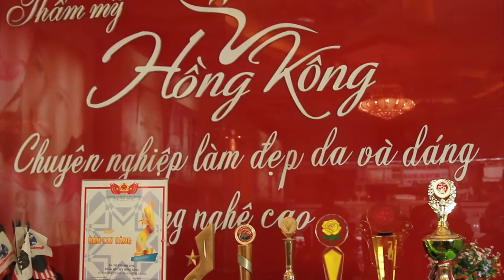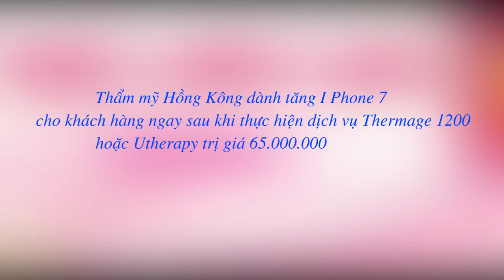Hong Kong 21 09